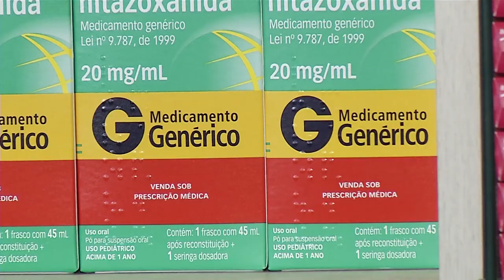Preço dos medicamentos sobe ainda este mês. Veja